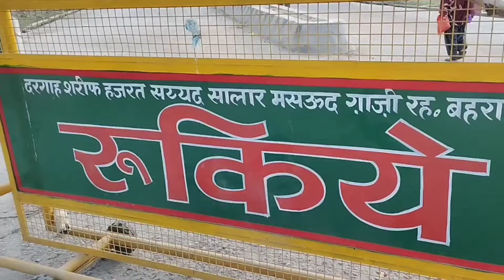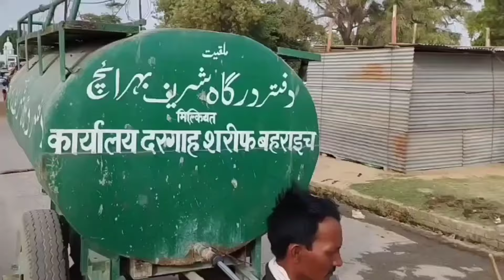बहराइच शरीफ का उर्स बहराइच का मेला बहराइच मेला उर्स की तैयारी शुरू बहराइच मेला कब है पूरी जानकारी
बहराइच का मेला बहराइच जेठ मेला उर्स 2024 बहराइच दरगाह शरीफ बहराइच मेला कब है पूरी जानकारी